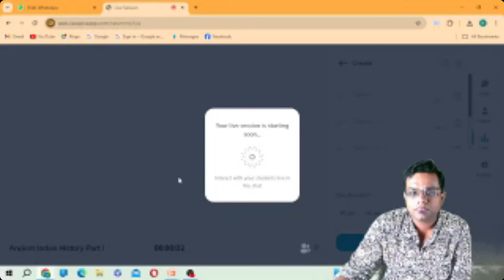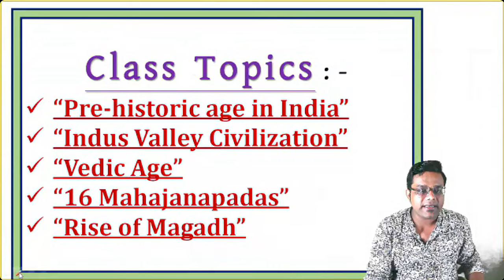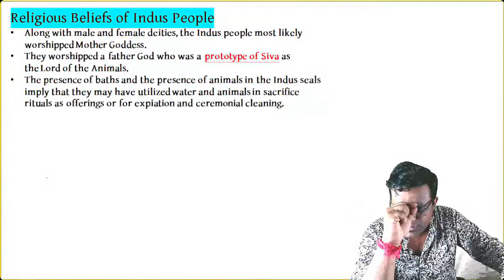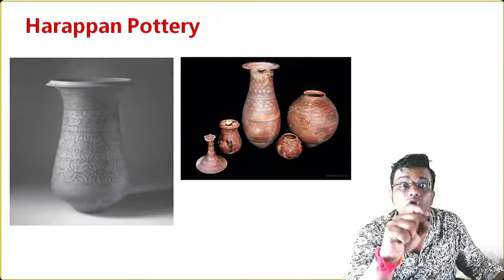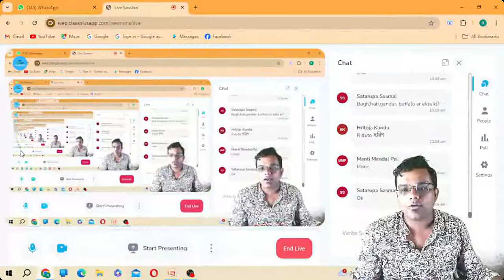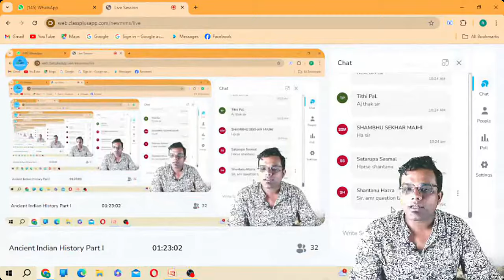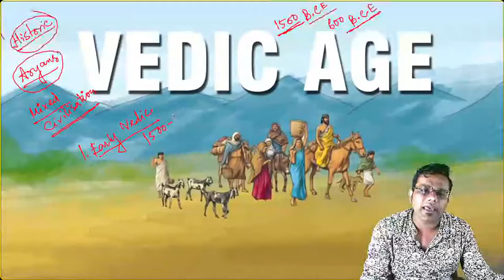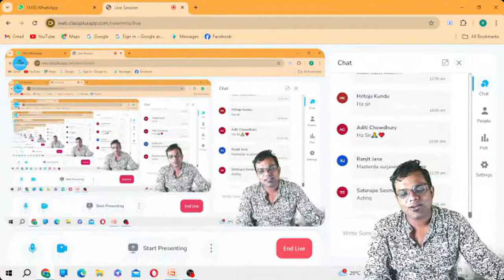WBP SI/Constable History Class by Rahul Sir II Adhyayan Academy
Aloke Sir's Combined Maths Offline Course is starting from Middle of September. Classes will be on Saturdays and Sundays from 9 to 11 am, only at Adhyayan Academy Siliguri. The course will cover Maths for all the examinations. The course price is Rs 10,000. To get admission, please call or WhatsApp us @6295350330

Our offline classes are in Siliguri and Kolkata. To get enrolled in our offline WBCS course please visit Adhyayan Academy offline centers at Deshbandhu Nagar , Baguiati, Kolkata or Subhash Pally Siliguri. Kolkata batch starting from 5th September. Siliguri batch already started.

Go to the store of the app. You will find Dr APJ Abdul Kalam Sir WBCS Batch 2024. Admission is going on. Course fee only Rs 3499